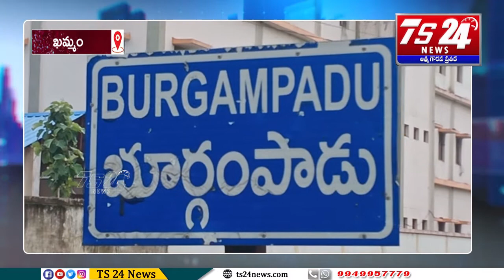రహదారిని పట్టించుకోని అధికారులు|TS24 News